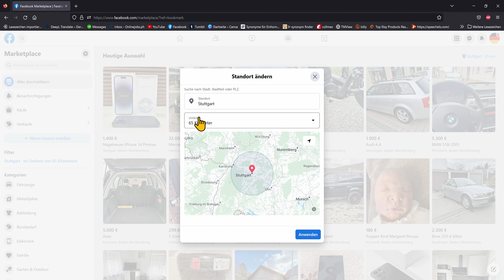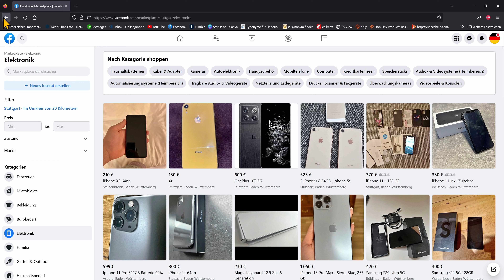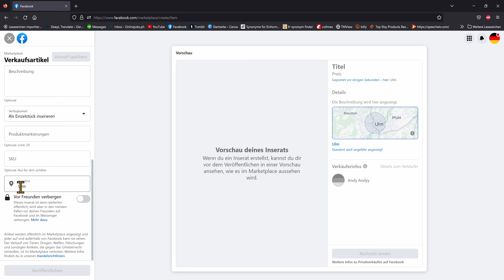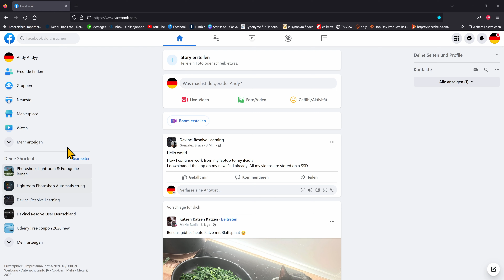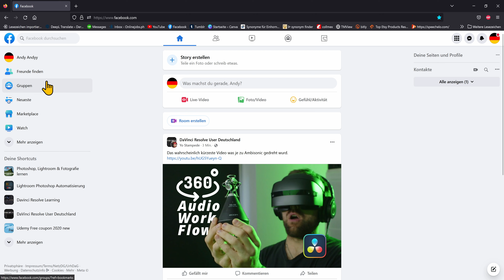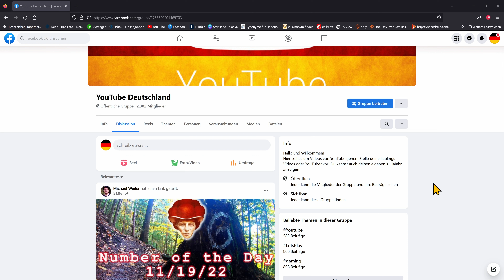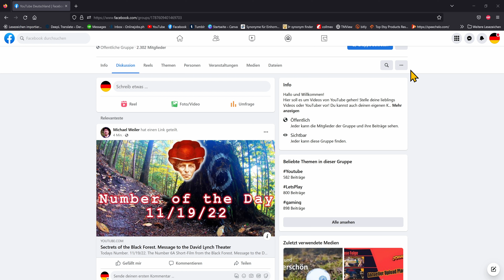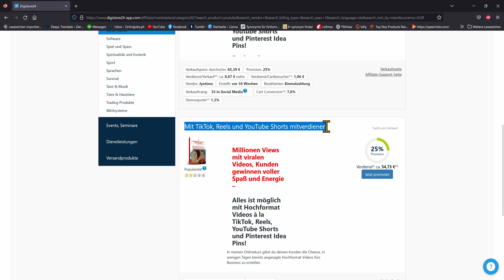Die besten Möglichkeiten, um auf Facebook Geld zu verdienen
Mit Facebook einfach online Geld verdienen im Internet von zuhause aus im Jahre 2023! Sich nebenbei eine Einnahmequelle aufbauen zu wollen ist nie eine schlechte Idee, wenn man ein schönes Nebeneinkommen generieren möchte. Dieses Video beinhaltet eine von vielen Methoden, um schnell & einfach geld zu verdienen ohne Risiko oder großes Startkapital. Vorkenntnisse oder Erfahrung wird hierbei auch nicht benötigt. Ganz egal, ob man Anfänger, Schüler oder Student ist diese Idee ist für jeden etwas!

🚀Meine gratis PDF mit über 120 Seiten wertvollem Wissen zum Thema Online Geld verdienen:

🔧Mein Equipment:
**Kopfhörer beyerdynamic DT 990 PRO